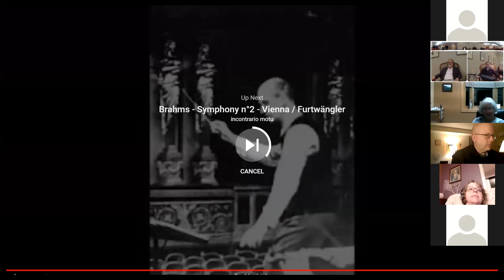Music Workshop Virtual Cocktail Hour